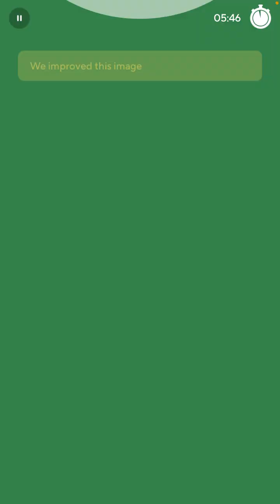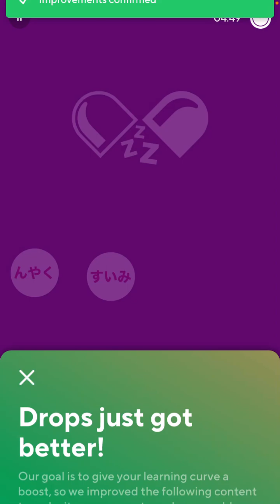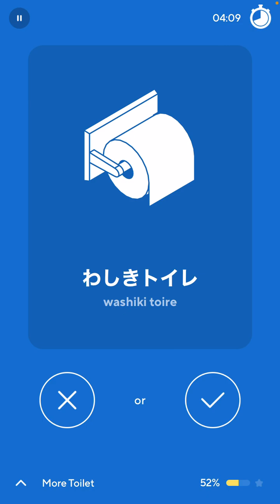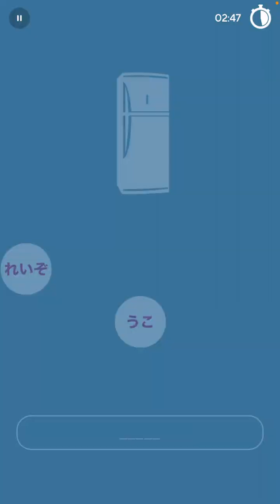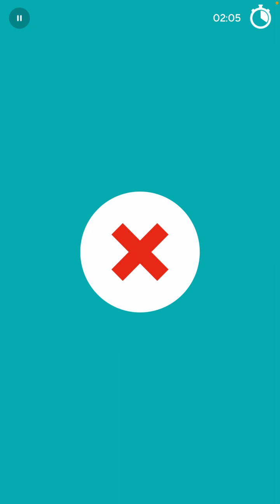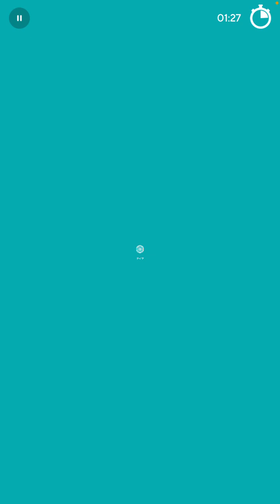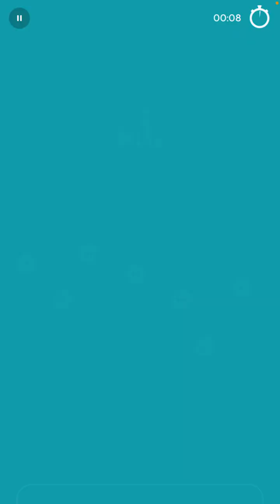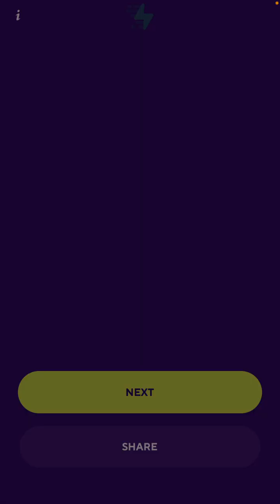2022-12-17 Drops Japanese